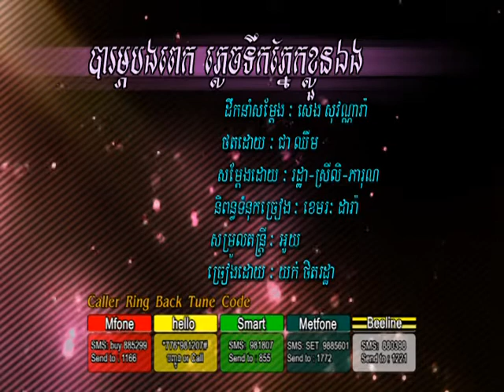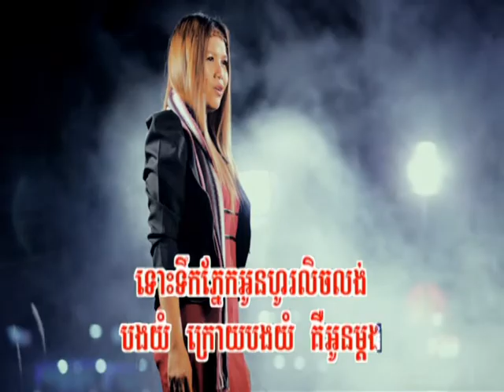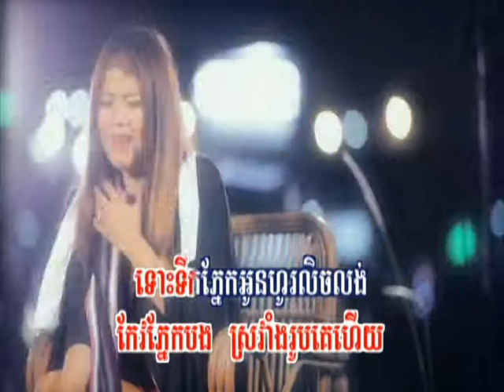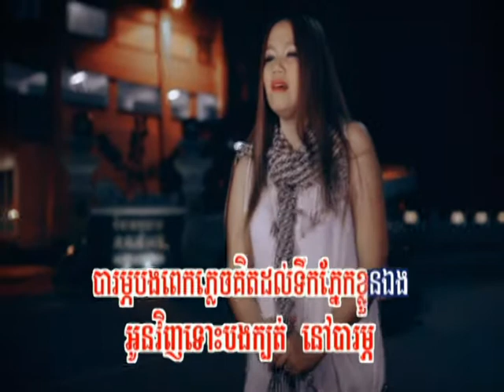Hang meas dvd vol 154 6 Karaoke Music